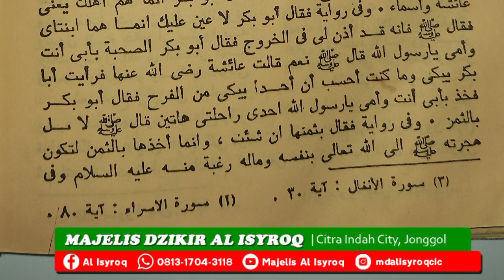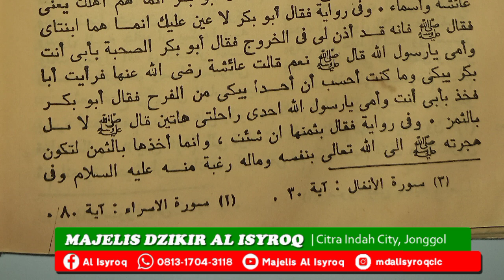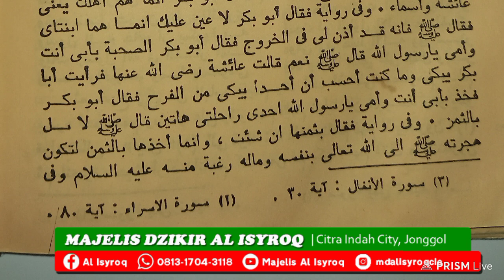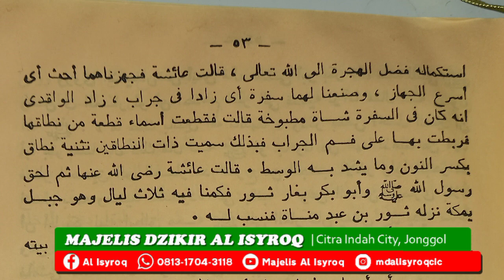🔴LIVE : Ngalogat Kitab Mukasyafatul Qulub Bab 16 (Lanjutan) | Pintu² Masuknya Syaitan~ وروى الطبرانى